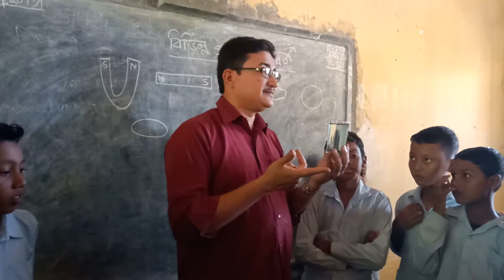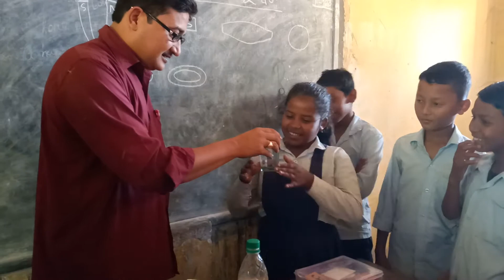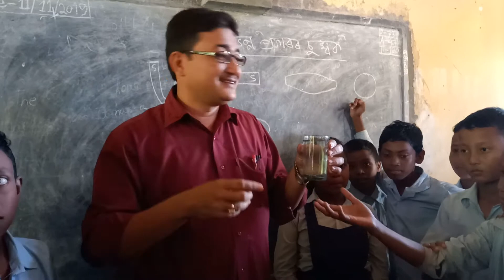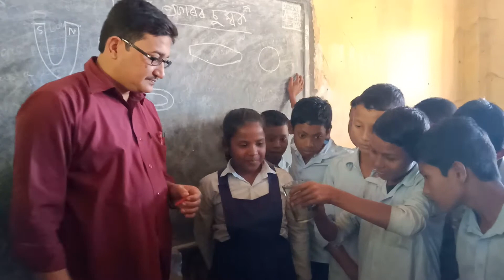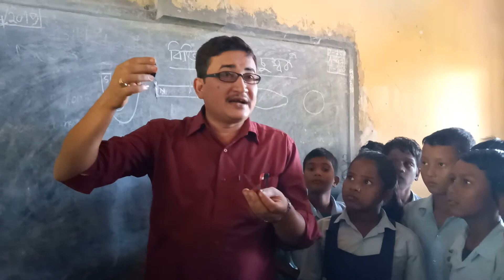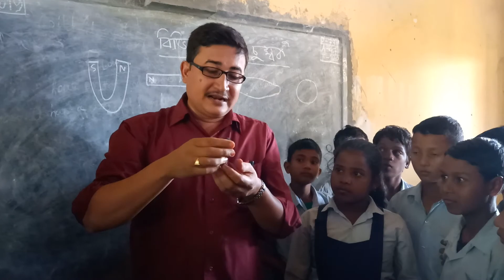NCERT SEBA TLM: Experiment on Magnetic Induction at Chengamari High School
Fun with Magnet, Science Activities at classroom